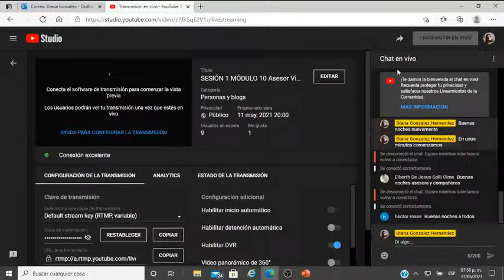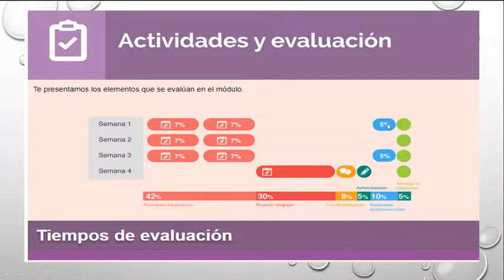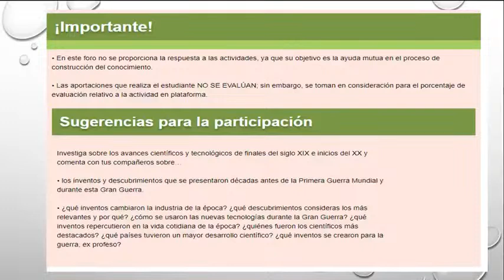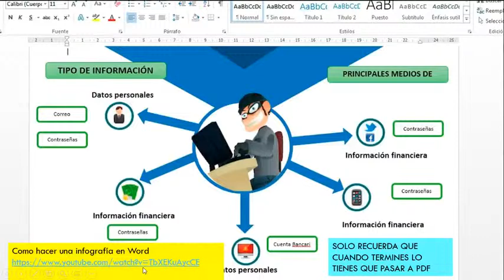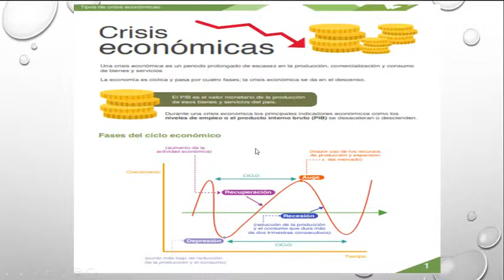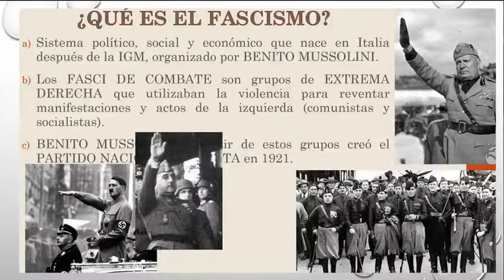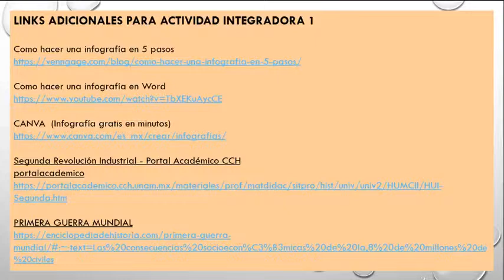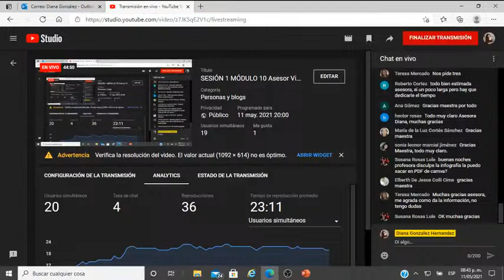SESIÓN 1 MÓDULO 10 Asesor Virtual Diana González